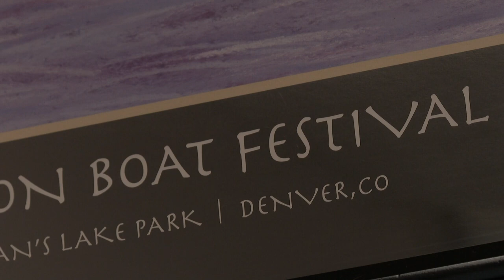Longtime Dragon Boat Festival volunteer dies following medical emergency at event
Mary Monzon was a dedicated member of the Asian Chamber of Commerce for more than 20 years.

9NEWS (KUSA) is located in Denver, Colorado.